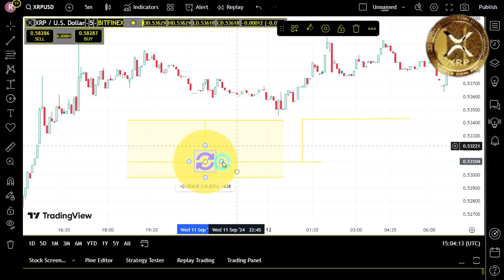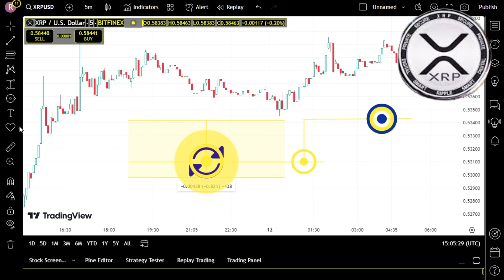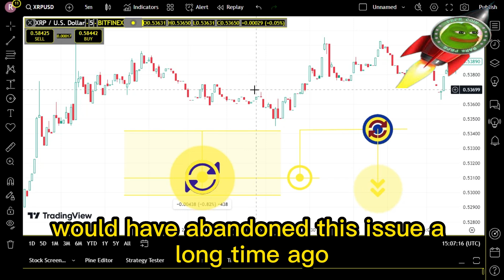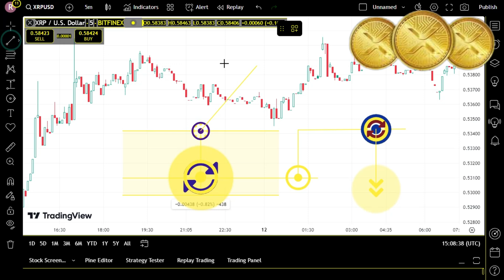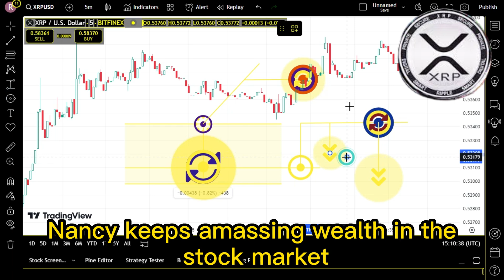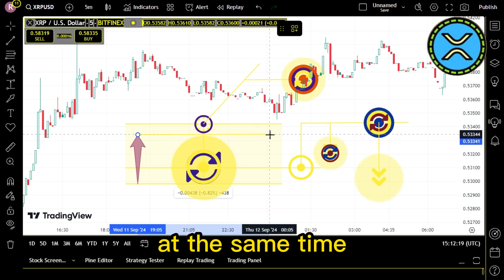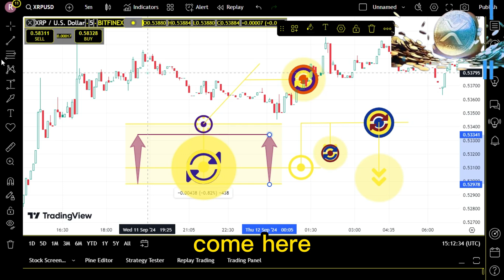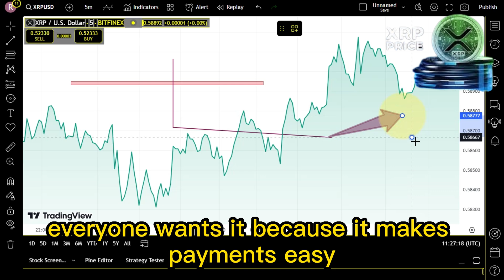XRP NEWS : RIPPLE XRP HOLDERS DID THE SEC JUST KILL THE XRP BULLRUN!? ! XRP BIGGEST NEWS TODAY'S